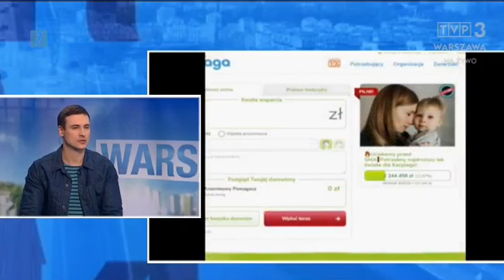Mateusz Damięcki skacze na skakance dla Kacpiego Boruty.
Mateusz Damięcki zaangażował się w Hop Hop Challenge - zbiórkę pieniędzy na bardzo drogi lek dla Kacpiego Boruty. Przy okazji pomaga spalić kalorie tym, którzy jedli pączki w tłusty czwartek.